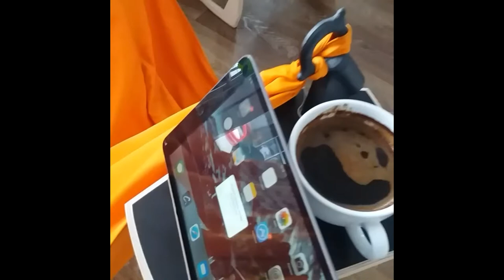Console mini table for hammock chair KOLYHVA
It is 2017 edition of mini console table for hammock- chair KOLYHVA